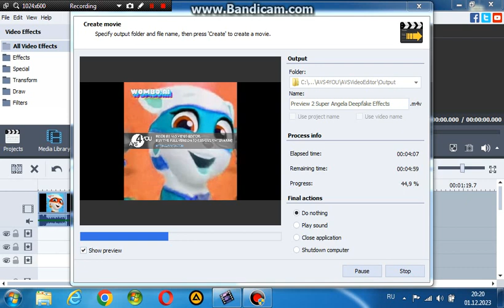AVS Video Editor is Exporting